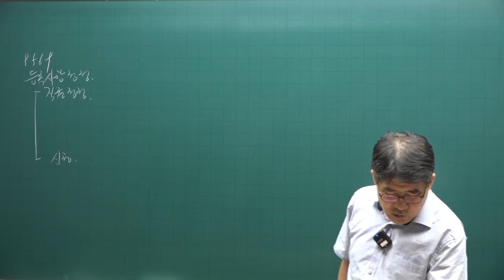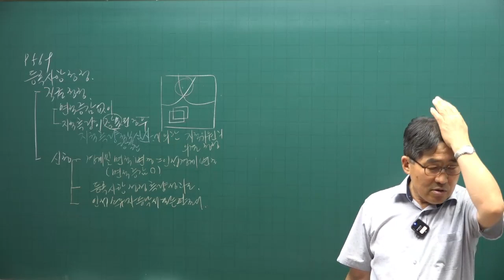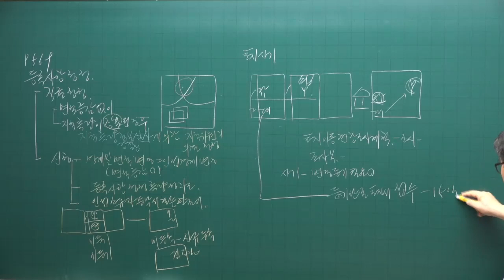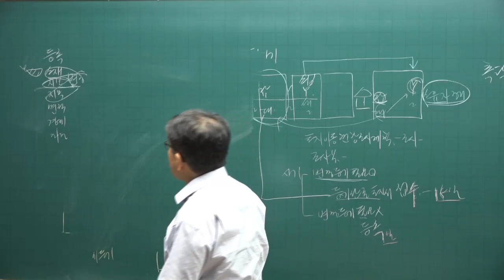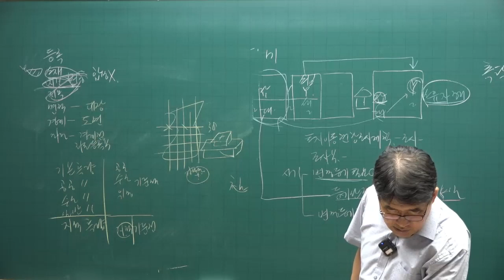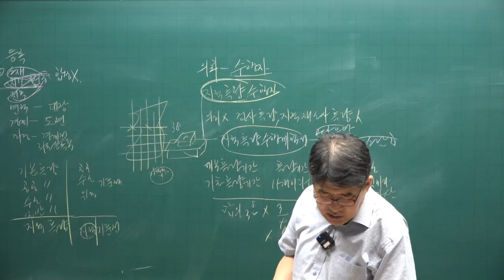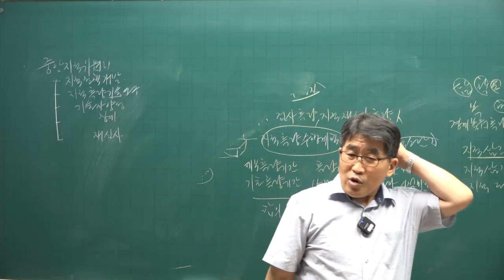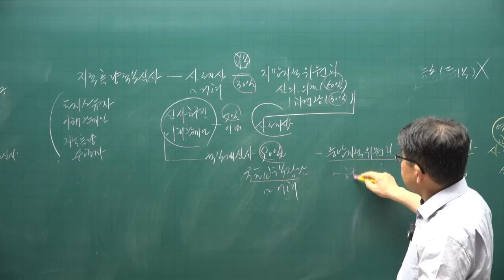[공전무 - 공인중개사 무료인강] 2023년 공인중개사 시험과목 공인중개사 공시법 김동인 교수 공인중개사 핵심이론 6강